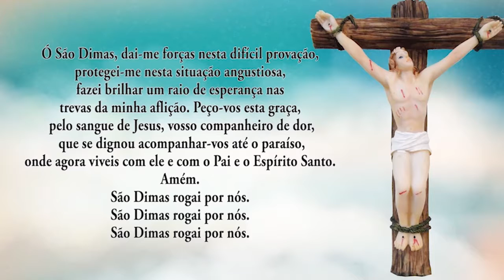Momento São Dimas 09/03/18